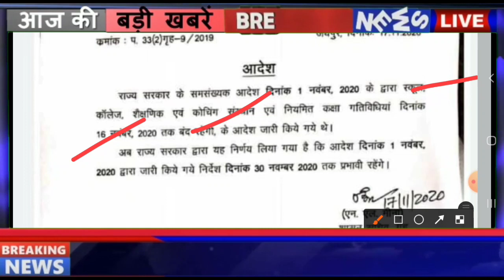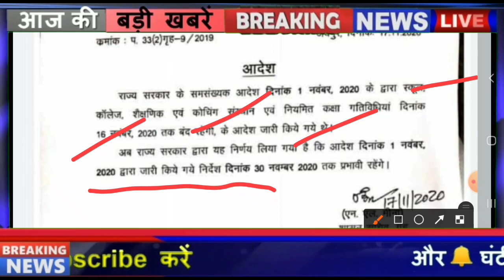दिसम्बर 2020 तक नही खुलेंगे स्कूल कॉलेज,गृहमंत्रालय का नोटिस जारी